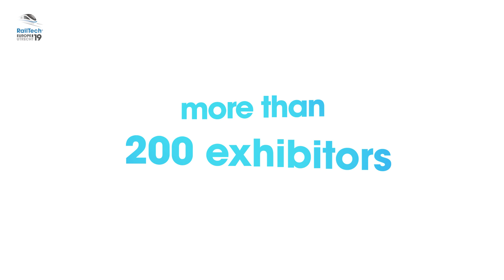RailTech Europe 2019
The 12th edition of RailTech Europe takes place on 26th, 27th and 28th of March 2019 in Utrecht, the Netherlands.

We will take part in the RailTech Europe 2019 exhibition between 26 – 28 March 2019